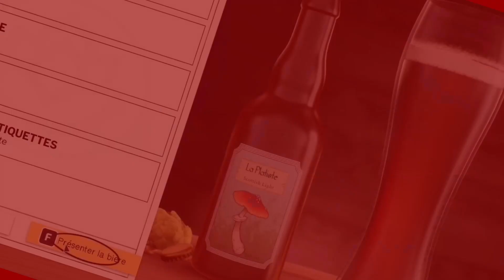Sons of the Forest #03 : Nouveau départ enneigé ! (Avec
Bonjour à tous ! On continue notre aventure horrifique sur SonsOfTheForest avec @AriesLuluTV !